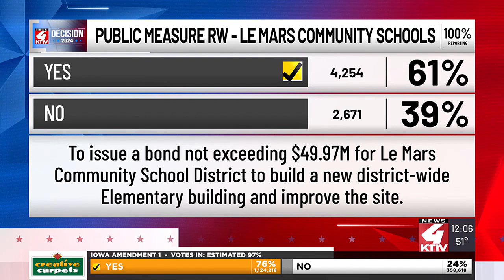A rundown of the results for several Siouxland races